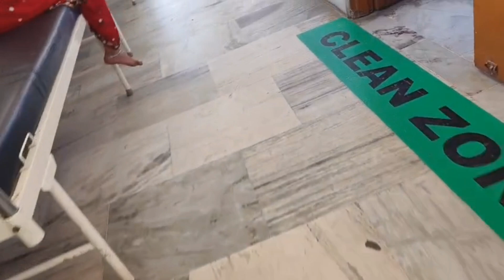नंदिनी मां बन गई निशा मौसी बन गई मैं मौसी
love marriage and
love marriage couple vlogs
love marriage
cute couples vlog
cute couples
Village video
village rural life
couples life vlogs
couples vlogs
couples daily vlogs
couples video
vijay riya ka ghar khana hai
riya vijay
Nandini Ashish shorts
Nandini Ashish ka video
Nandini Ashish ka naya video

nandiniashishkavideo
jamshedpur vlog
jharkhand vlog

Love
lovestory
couplegoal
reallovestory
lovemarriagestory
lovemarriagecouplevlog
lovemarriagecouple
lovemarriage
ourlovestory
lovegoal
nandiniashishvlog
lovestoryvideo
hindi
Love story vlog
couple life
couple life
life
Vlog video
Love story
Real Love story
Love
New vlog video
Vlog video
Daily vlogger
Daily vlogs India
Daily vlogs
Hindi vlogs
Jharkhand vlog
Jamshedpur vlog
village vlog
Village food
Village life style
Indian village
Village cooking
love marriage
marriage
kaise manaye
village vlog
village vlog
food blogger
couple dance
couple goals
couple status
couple dance song
couple song
couple romantic status
vlog
vlog video
vlog channel
vlogs telugu
vlogs of rishabh
vlog music
vlog malayalam
blogger

indian vlog
indian vlogger
cute couple
cute couples cuddling and
sleeping kissing
moments status
cute couple romantic status
food challenge
food recipes
food
football
food shorts
foodie we
football skills
food vlogs
foodie jd
food eating

story
love marriage couple vlog
malayalam
priya
couple dance
couple goa
couple dance song
couple song